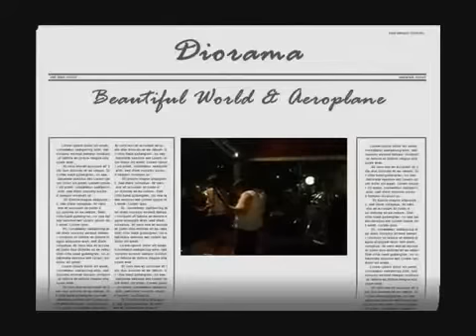Diorama Female Band- Powerjam 2007 (semis) Sandra Kesslar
Original song Beautiful World done by Charmaine Pelaez, sang by Sandra Kesslar and RHCP Aeroplane cover